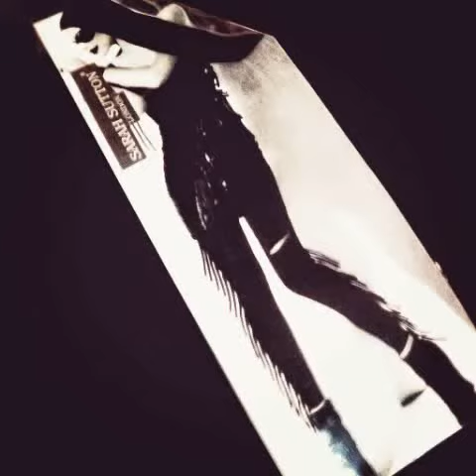INDIAN.RAMONE collection inspirada en RAMONES band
By SARAH SUTTON® moda próximamente desfile en MADRID